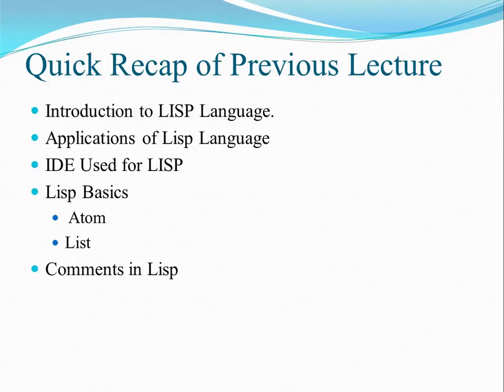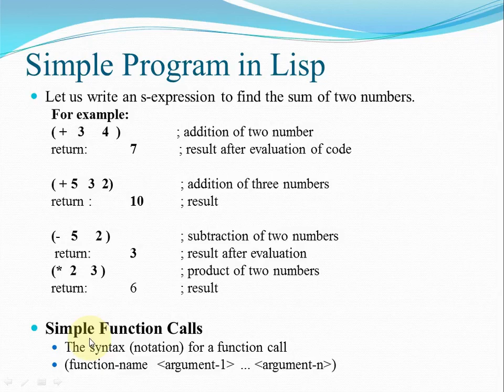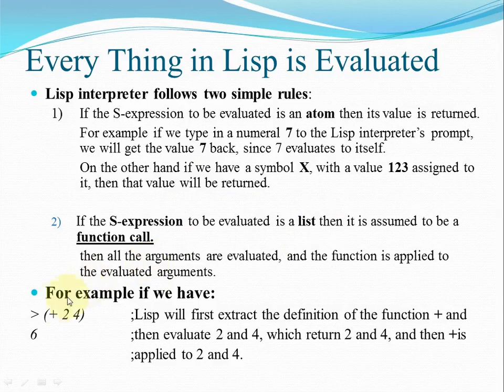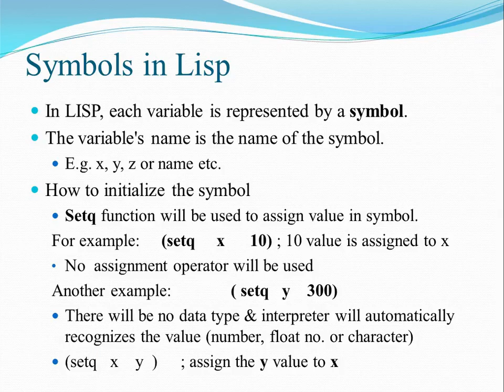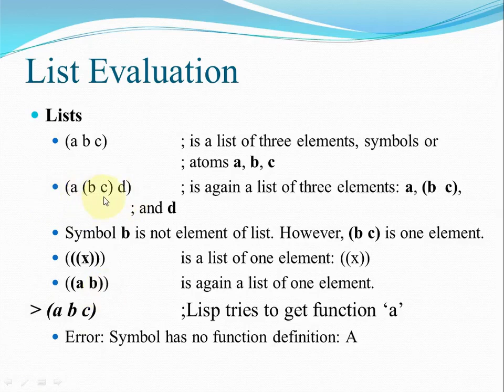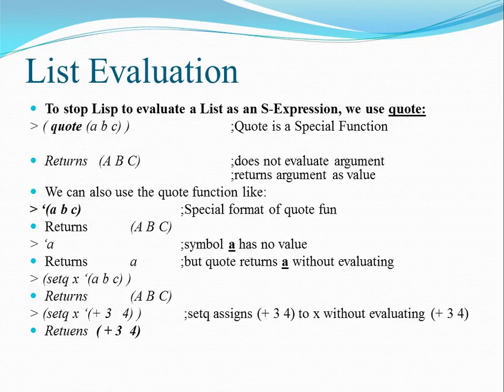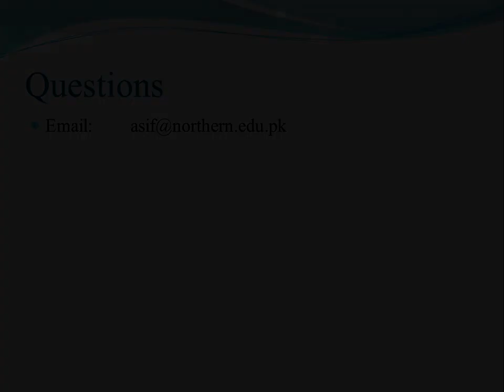ECS502 WK 2 Video 2 introduction to Lisp Language